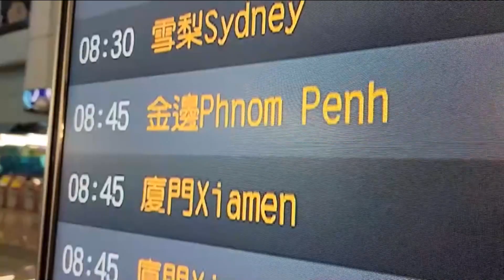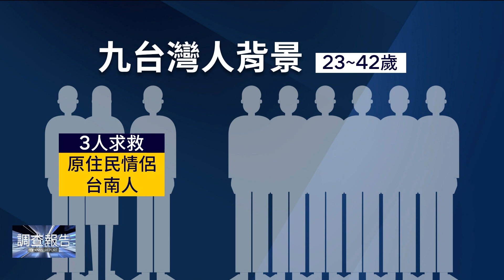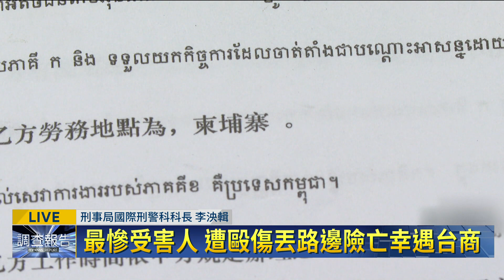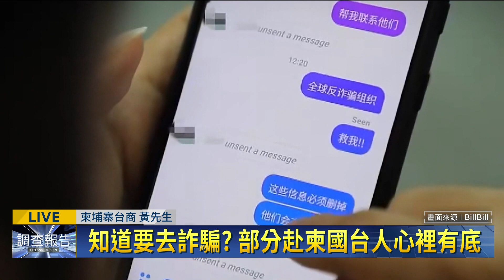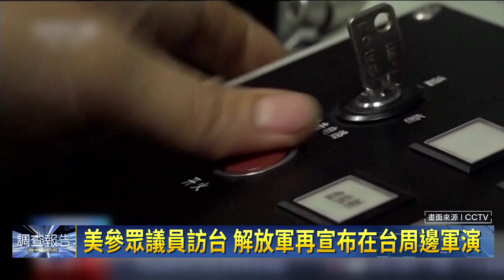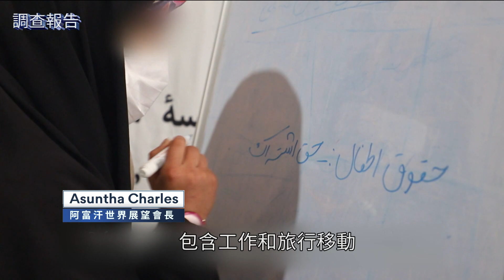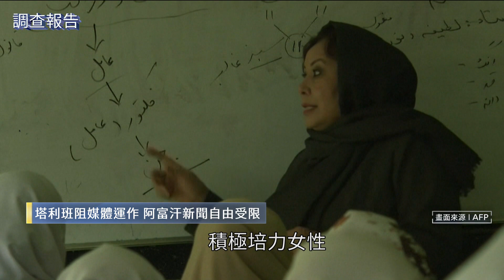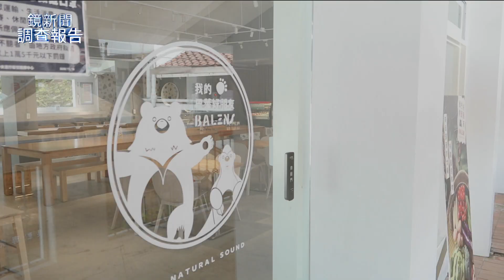柬埔寨人口販運｜鏡新聞調查報告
柬埔寨詐騙案，隨著越來越多的真相浮出水面，過去以為在電影裡才會看到的龐大犯罪架構，真實中原來更為可怕，詐騙、性侵、吸毒、器官買賣，承辦的國際刑警都發文透漏，刑事工作20多年 ，從沒有看過施用詐術把國人騙出國的人口販運案，《鏡新聞》獨家採訪到柬埔寨的台商，為我們爬梳犯罪脈絡，柬埔寨因為是新興開發國家，吸引大批年輕人前往掏金，這樣的產業至少已經興旺兩年，最初是當地的中國黑幫詐騙中國人，後來又為什麼開始詐騙台灣人？